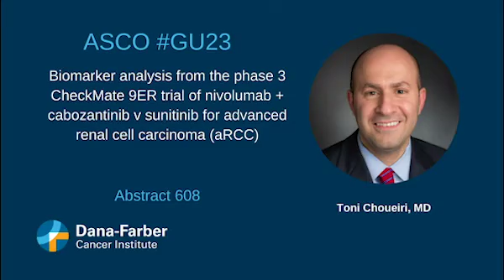ASCO GU23 CheckMate-9ER Biomarker Analysis: Toni Choueiri, MD | Dana-Farber Cancer Institute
At ASCO GU23 Toni Choueiri, MD, Dana-Farber Cancer Institute presented biomarker data from the CheckMate-9ER trial and says more work is needed to identify potential biomarkers predictive of the doublet nivolumab+cabozantinib efficacy.